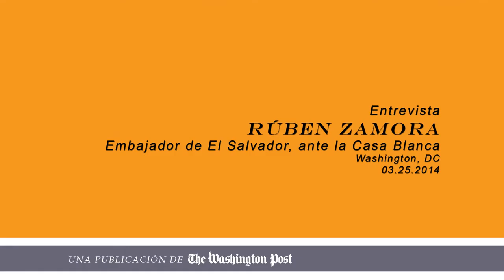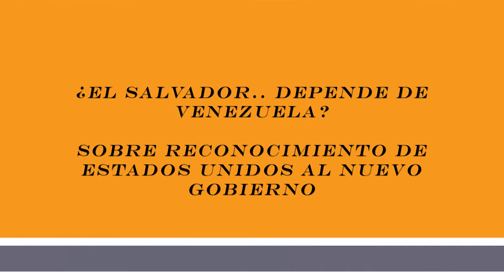Ruben Zamora, Embajador de El Salvador - El Tiempo Latino